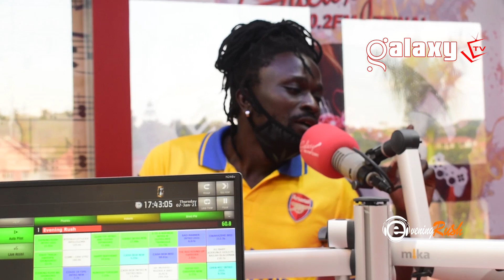Martha Kay and I are nolonger together